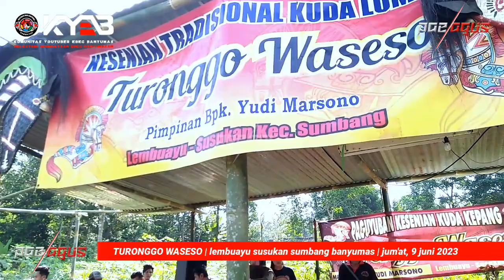Ebeg Banyumasan | Tarian jantur kembang | ebeg TURONGGO WASESO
Lokasi :
Grumbul Lembuayu
Desa Susukan
Kecamatan Sumbang
Kabupaten Banyumas